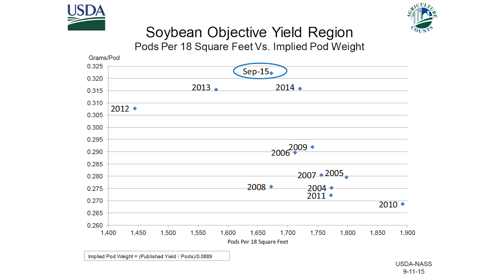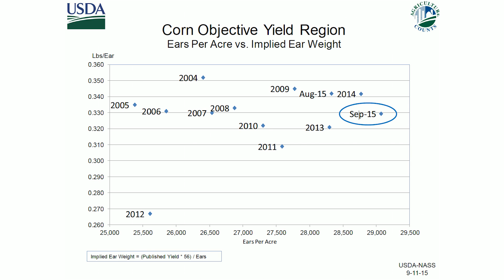Quality Soy, Struggling Corn in ARC Crop Tour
For the last time this growing season, AgResource hit the road and explored the Illinois and Iowa corn and soybean crop. Despite concerns, there are reasons to be very optimistic about soybean yield. The corn crop, however, is a different story.